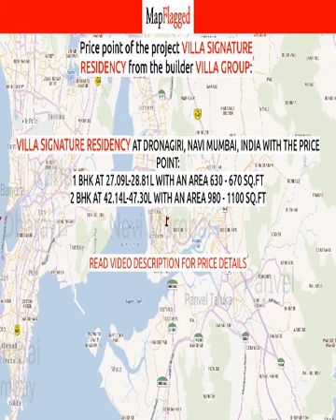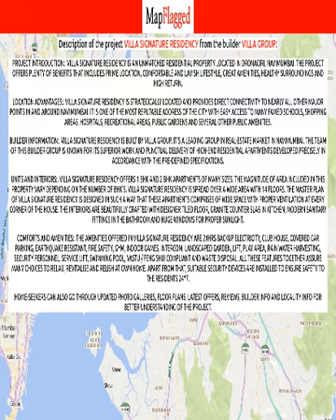Navi Mumbai | Villa Signature Residency by Villa Group at Dronagiri | MapFlagged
📚 Video Chapters:
0:00 Project Introduction
0:10 Project Price
0:50 Project Name
0:55 Project Address
1:00 Project Description
1:10 Project Amenities
1:15 Project Builder Description
1:20 Project Key Places
1:25 Subscribe to MapFlagged!

📣 Following is the detail of Villa Signature Residency, a project by Villa Group:
Project Introduction:. Villa Signature Residency is an unmatched Residential property located in Dronagiri, NaviMumbai. The project offers plenty of benefits that includes prime location, comfortable and lavish lifestyle, great amenities, healthy surroundings and high return.Location Advantages:. Villa Signature Residency is strategically located and provides direct connectivity to nearly all other major points in and around NaviMumbai. It is one of the most reputable address of the city with easy access to many famed schools, shopping areas, hospitals, recreational areas, public gardens and several other public amenities.Builder Information:. Villa Signature Residency is built by Villa Group. It's a leading group in real-estate market in NaviMumbai. The team of this builder group is known for its superior work and punctual delivery of high-end Residential Apartments developed precisely in accordance with the pre-defined specifications.Units and interiors:. Villa Signature Residency offers 1 BHK and 2 BHK Apartments of many sizes. The magnitude of area included in this property vary depending on the number of BHK's. Villa Signature Residency is spread over a wide area with 14 floors. The master plan of Villa Signature Residency is designed in such a way that these Apartments comprises of wide space with proper ventilation at every corner of the house. The interiors are beautifully crafted with designer tiled floor, granite counter slab in kitchen, modern sanitary fittings in the bathroom and huge windows for proper sunlight.Comforts and Amenities:. The amenities offered in Villa Signature Residency are 24Hrs Backup Electricity, Club House, Covered Car Parking, Earthquake Resistant, Fire Safety, Gym, Indoor Games, Intercom, Landscaped Garden, Lift, Play Area, Rain Water Harvesting, Security Personnel, Service Lift, Swimming Pool, Vastu / Feng Shui compliant and Waste Disposal. All these features together assure many choices to relax, revitalise and relish at own home. Apart from that, suitable security devices are installed to ensure safety to the residents 24*7.Home-seekers can also go through updated photo galleries, floor plans, latest offers, reviews, builder info and locality info for better understanding of the project.

💰 Villa Signature Residency : Dronagiri, Navi Mumbai, India with the price structure:
1 BHK at 27.09L-28.81L having area 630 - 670 sq.ft
2 BHK at 42.14L-47.30L having area 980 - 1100 sq.ft

🏥 Nearest Hospitals to this Project:
Dr Rajpals Hospital
SDM Hospital
Surya Hospital
D.Y Patil Hospital
Satguru Clinic

✒️ Nearest Schools to this Project:
Bharati Vidyapeeth Eng Medium School
Vigor School
Vagad Pace Global School
Delving Elves

🍕 Nearest Restaurants to this Project:
Rude Lounge Belapur
Kaka's Family Restaurant and Bar
Nom Nom
Hotel Deep Sea
Bawarchi

🚃 Nearest Train Stations to this Project:
Nerul Railway Station
Seawoods Darave Railway Station
Juinagar
Nerul Railway Station East-Main Entrance
Seawoods Darave Railway Station West-Entrance 1

🏬 Nearest Shopping Malls to this Project:
D Mart
One Plaza
Anuj Shopping Centre
Aura
Ekta Vihar

🌼 Nearest Parks to this Project:
Shrimati Kalpana Chawla Udyan
Puneet Park
Nana Nani Park
Type-4 Park
Nisarg Udyan

🎥 Nearest Movie Theaters to this Project:
Fun Square Theatre-Sanpada
Carnival Cinemas
imax
Inox, Raghuleela
Yashraj Academy

☕ Nearest Cafes to this Project:
Ahem Cafe
Cafe Choco Craze
Costa Coffee
Cafe Creemy
Cafe Creame

🏢 Nearest Stores to this Project:
Jhama Golden Sweets
Anmol Jewellers
Ekveera Traders
Bake Away Bakery
Paitraa

➕ Nearest Doctors to this Project:
Siddhant Clinic
Nafees Eye Clinic
Dr Sheetal Kabre
Nirmalvedas Ayurveda & Panchakarma Center
Get Well Clinic